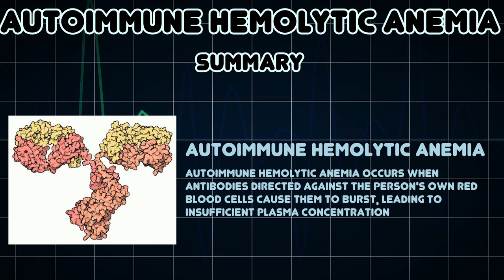Autoimmune hemolytic anemia (Medical Condition)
Symptoms, risk factors and treatments of Autoimmune hemolytic anemia (Medical Condition)

Autoimmune hemolytic anemia occurs when antibodies directed against the person's own red blood cells cause them to burst, leading to insufficient plasma concentration